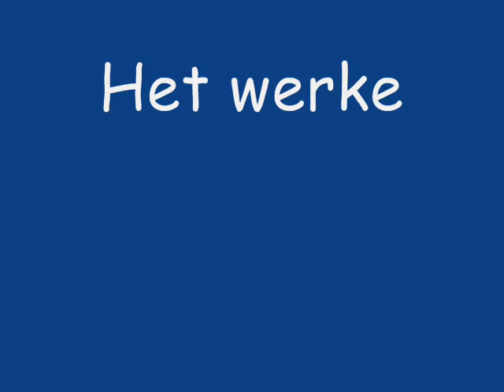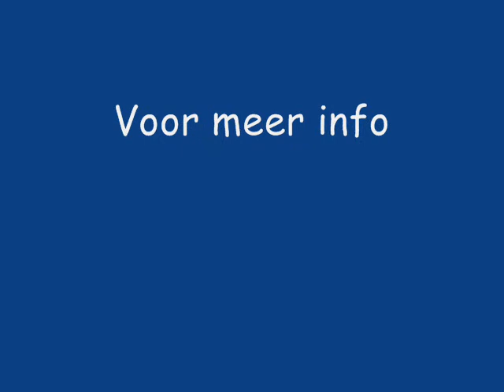Dog Basic Cirkeltraining. Het werken op lichaamstaal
Het werk op de cirkel met mijn hond Diva. Dat ze plezier heeft zal niemand ontgaan.